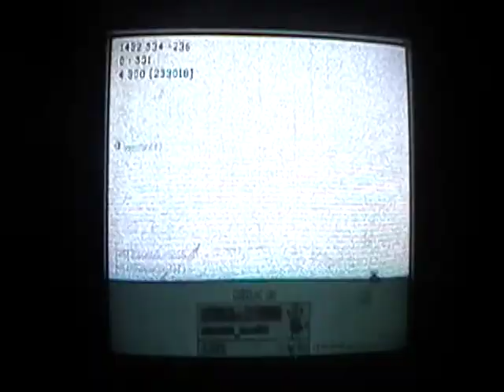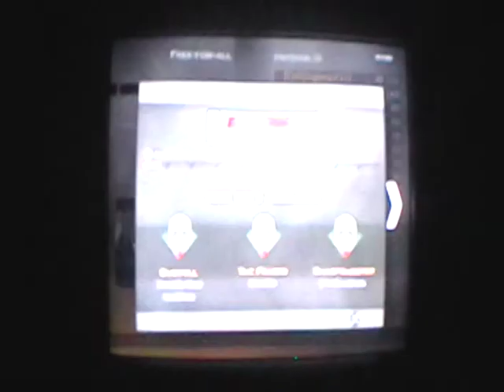mw2 rage commentary EP.2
more RAGE! lol same deal camera is bad :D more to COME!